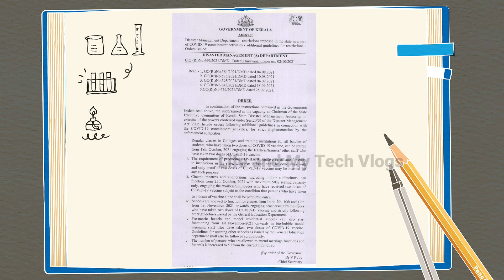COLLEGE OPENING KERALA Latest news|Reopening of Schools|Cinema theaters open|Kerala Guidelineslatest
COLLEGE OPENING:കേരളത്തിൽ ഒക്ടോബർ 18 മുതൽ വിദ്യാലയങ്ങൾ തുറക്കും COLLEGE OPENING NEWS KERALA-kerala school reopening latest Update 5 October 2021
KeralalatestGuidelines containment activities: Additional guidelines issued.
Cinema theatres and auditoriums, including indoor auditoriums, can function from 25 october, with maximum 50% seating capacity.
 Regular classes in colleges and training institutions for all batches of students, who have taken two doses of covid19 vaccine can start from 18 october.
Kerala school Open news latest
Kerala Lock down Guidelines
KERALA COLLEGE OPENING-college opening date
colleges opening in kerala latest news
COLLEGE OPENING iN KERALA
KERALA COLLEGE OPENING LATEST NEWS
കേരളത്തിൽ കോളേജുകൾ തുറക്കുന്നു
Reopening of Colleges in Kerala Official Notification Published Kerala Higher Education Dept

Query Solved :-
Kerala education news today latest news
Kerala Reopening Of colleges in kerala
colleges reopening kerala
colleges opening date in kerala
college opening date kerala
college reopening in kerala for first year
colleges reopening in kerala
schools opening in kerala latest news
college reopening in kerala latest
colleges opening after lockdown in kerala
college reopening in kerala malayalam
college opening news kerala
university of kerala opening time
college reopening in kerala 2021
Kerala exam canecl news Plus one exam news malayalam
Plus one exam latest newsPlus one exam news today
Plus one exam court hearing  Plus one exam case Plus one exam news in malayalam
kerala university news today
kerala latest education news